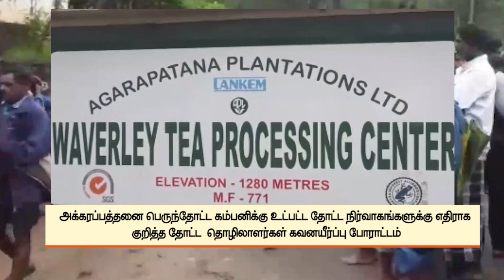தீபாவளிப் பண்டிகையை முன்னிட்டு கோழி இறைச்சியின் விலை குறைப்பு